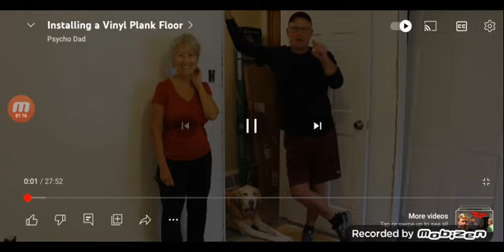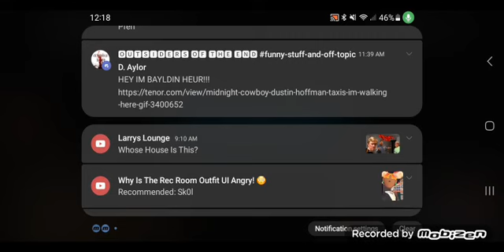Psycho Dad Reaction: Installing a Vinyl Plank Floor